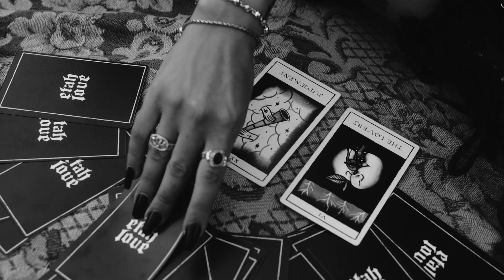Second Sight — An Etah Love Film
The Second Sight Collection | Order any piece from the new collection and receive a free deck of custom Etah Love Tarot cards.